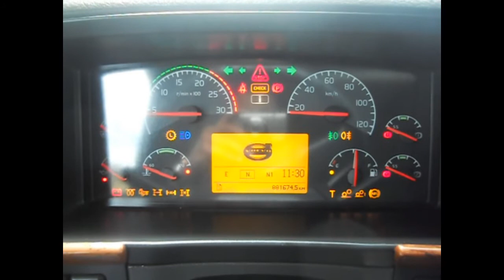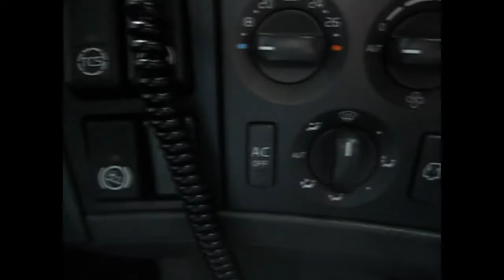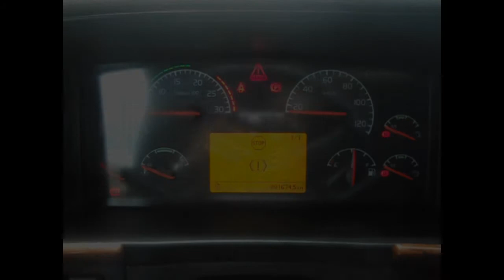Volvo FH12 Ocean Race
Przedstawiam Volvo FH12 Ocean Race 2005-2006